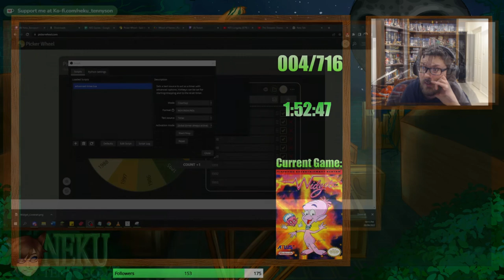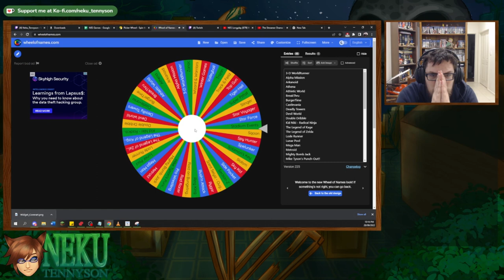NES Library 004/ 710 - Widget (1992)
Can this game shapeshift to be good game or shift to be a bad one?!?!